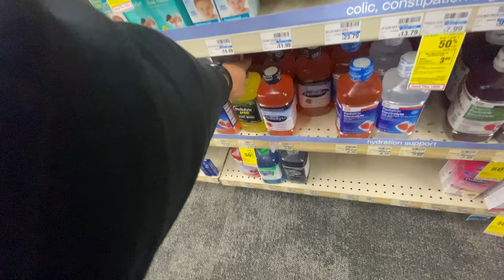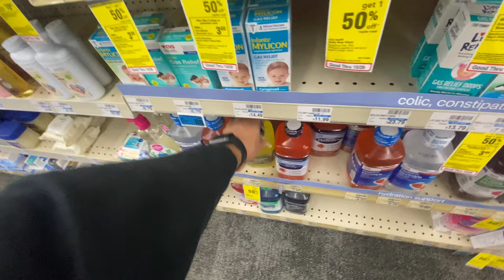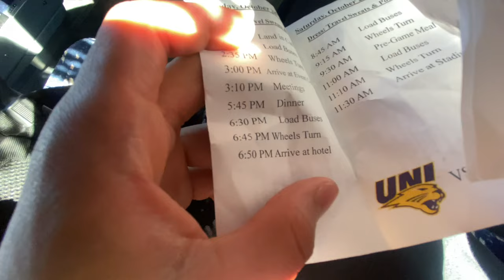DAY IN THE LIFE: D1 FCS FOOTBALL PLAYER